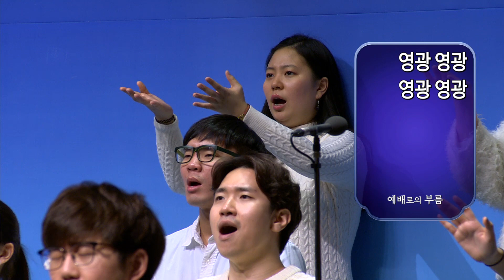분당우리교회 주일 5부 예배 찬양(2018-01-14)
주일 5부 예배 찬양

예수 우리들의 밝은 빛

왕되신 주께 감사하세
거룩하신 전능의 주

엘 샤다이
내 눈 주의 영광을 보네